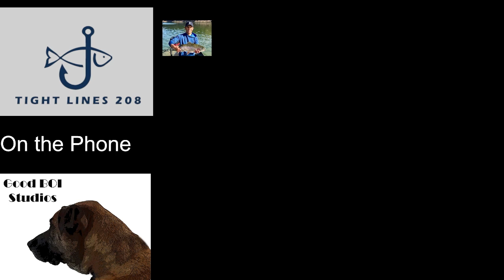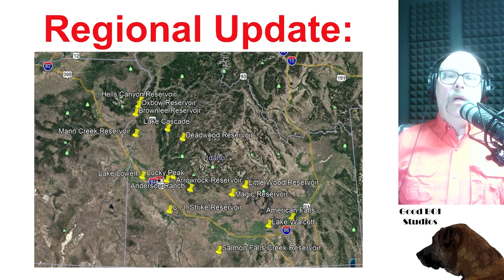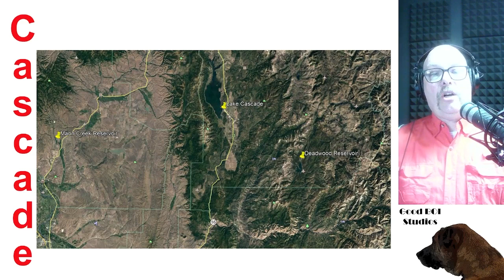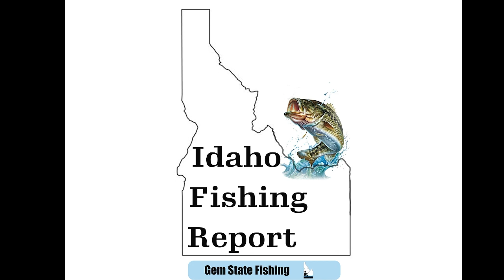Fishing report for 8 25 23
This week:
Weather and wind forecast
Reservoir levels and boat ramp information
Where Fish and Game are stocking
Fishing tournaments
The Tightlines 208 Hot Tip of the week
Moon phase report and of course,
My grade for the weekend.